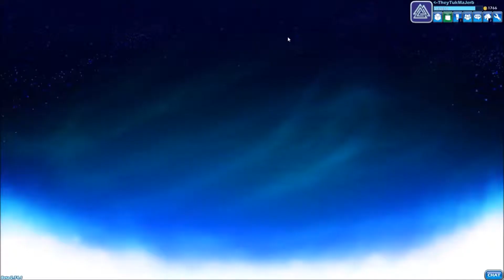KICKING ASS | Brawlhalla [#2]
Time to kick some more AI ass. I apologies for the quiet mic audio!